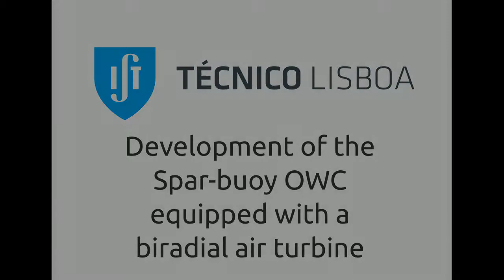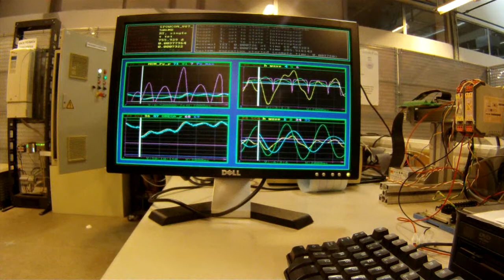IDMEC/IST OWC SPAR BUOY Overview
Offshore devices are the most appropriate for the extensive exploitation of the wave energy resource. The wave energy converter that is being developed for large scale offshore energy production by the IDMEC/IST wave energy group is an OWC (oscillating-water-column) spar-buoy. Possibly, this the simplest concept for a floating wave energy converter. It is an axisymmetric device (insensitive to wave direction) consisting basically of a submerged vertical tail tube open at both ends, fixed to a floater that moves essentially in heave. The air flow displaced by the motion of the oscillating water column relative to the buoy drives a self-rectifying air turbine.

The IDMEC/IST OWC Spar Buoy wave energy converter concept as already completed several important development stages, namely:
• A numerical hydrodynamic optimization model based on linear potential theory has been developed to obtain a buoy geometry.
• Tests at a 1/150 scale were carried out at the small wave flume at IST, allowing a preliminary validation of the concept.
• Tests at a 1/35 scale have been carried out at the University of Porto wave tank, though the extrapolation of the results to the full scale was difficult due to the depth.
• A 1:16th-scale model with 1 m diameter and 3 m draft was built and tested at NAREC's large scale wave flume in the framework of the 1st call of the FP7-MARINET programme.
• The novel biradial self-rectifying air turbine has been designed, patented and experimentally tested at a 1:4th scale at the IST test-rig.